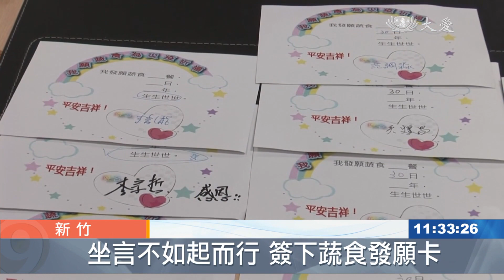送便當推廣蔬食 大獲好評發願茹素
新竹慈濟志工推動素食，帶著195個素便當到各機構送餐，宣導茹素防疫的理念。企業員工紛紛簽下茹素卡，發願嘗試吃素，也共同祈禱疫情盡快遠離。

炒素料的手勁，俐落的切菜手法，新竹聯絡處每位志工堪比專業廚師，準備195個素便當。

慈濟志工 陳蓮珠：「就是要給警察還有移民署的、還有民間企業的人吃。因為上人說，我們提供素食給大家吃，能讓疫情趕快消失。」

新竹第一分局警員 潘育華：「慈濟師兄姊們也特別體諒我們，防疫期間警察人員的辛勞，所以特別製作這個素食餐，非常感謝！」

慈濟志工：「冠狀病毒的英文，去把他分開排列組合，組合回來一字不漏，就變成肉食性。」

竹市移民署專勤局隊長 李建雄：「其實我平時大概也會利用幾餐的時間來吃素食，個人覺得吃素會讓我自己的身體會比較輕盈，而且精神比較好。」

健康要內外兼顧，布口罩與素食餐一併送上，防護力加倍。

壽險業員工 洪思凱：「可能就會慢慢的改善自己的飲食習慣，可以試著嘗試吃吃看素食，因為其實吃素食對自己的身體免疫力也是有非常好的幫助。」

承諾，不只嘴巴說說。企業員工簽下蔬食發願卡，齋戒護生，從現在開始。

真善美志工 詹憶明 吳雄麟 新竹報導